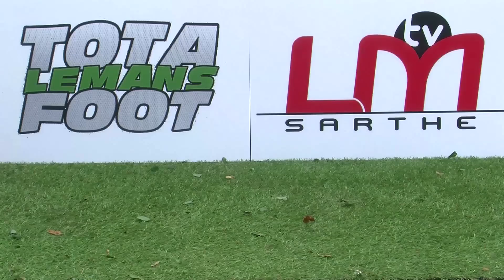TOTALEMANSFOOT - Teaser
TOTALEMANSFOOT, l'émission dédiée au football sarthois !